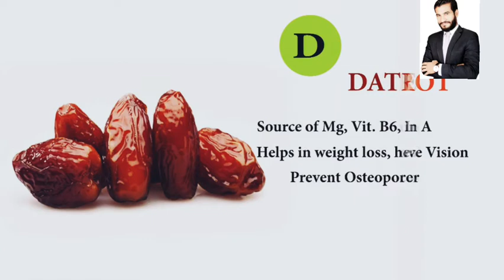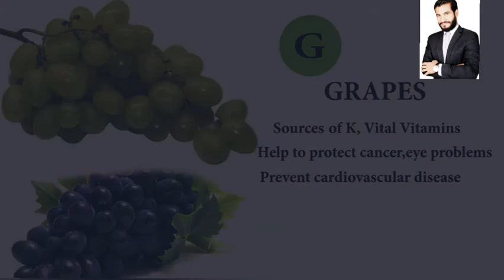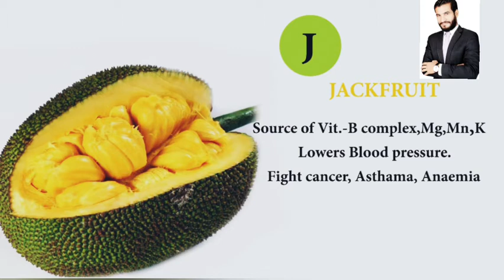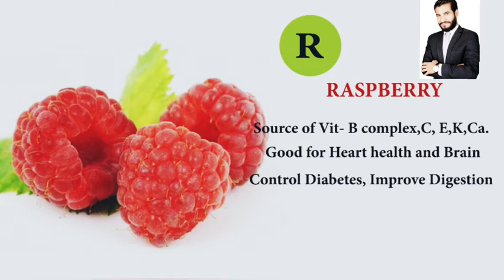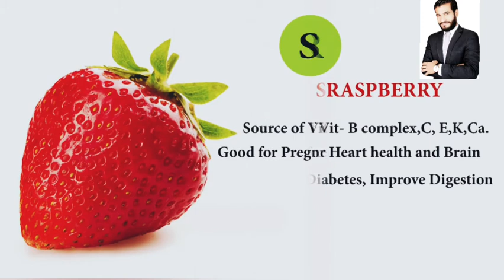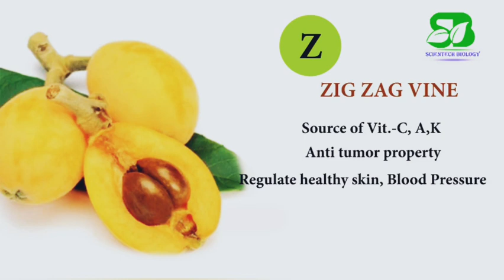The health benefits of fruits from A to Z watch now